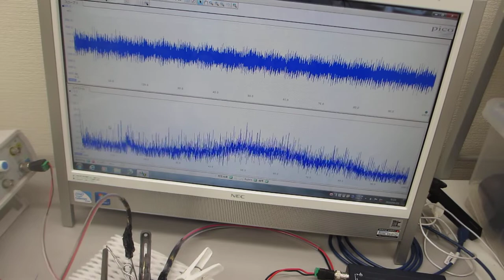超音波の非線形発振制御（超音波システム研究所）